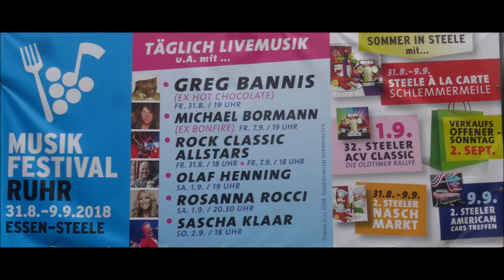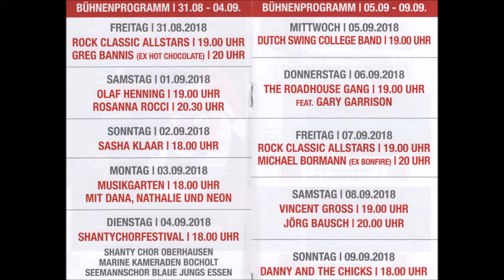Essen-Steele * Musikfestival Ruhr * Rock Classic Altstars * 10 * 31.08.2018